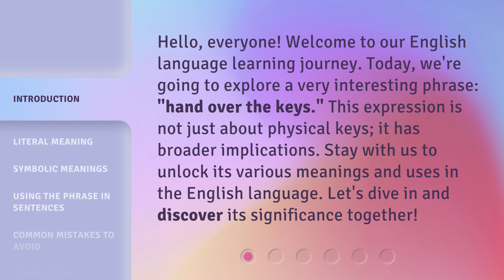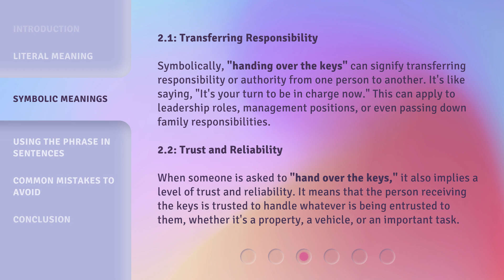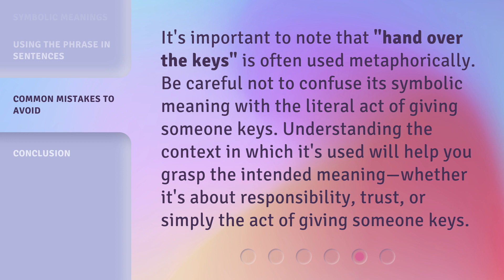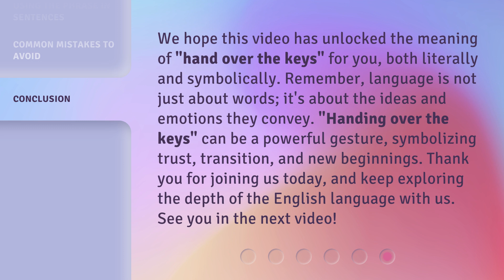Unlocking Understanding: "Hand Over the Keys"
Unlocking Understanding: Hand Over the Keys • Discover the power of communication as we delve into the transformative concept of 'Hand Over the Keys'. Join us on this enlightening journey to unlock understanding and bridge the gap between individuals, communities, and cultures.

00:00 • Introduction - Unlocking Understanding: "Hand Over the Keys"
00:34 • Literal Meaning
01:00 • Symbolic Meanings
01:46 • Using the Phrase in Sentences
02:19 • Common Mistakes to Avoid